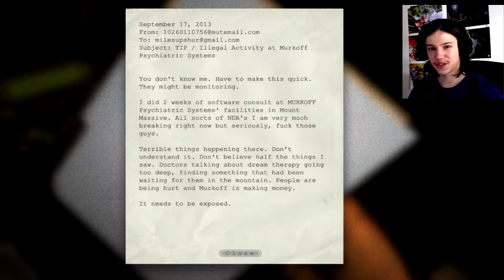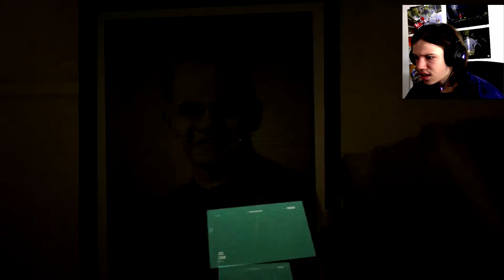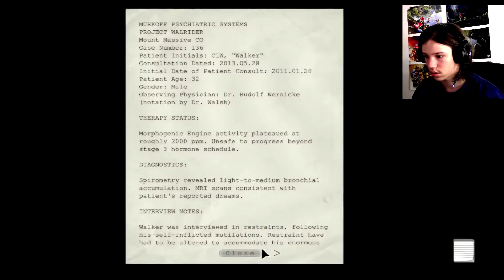TOILET HANDS AND FLYING MEN!!! [Outlast Part 1]